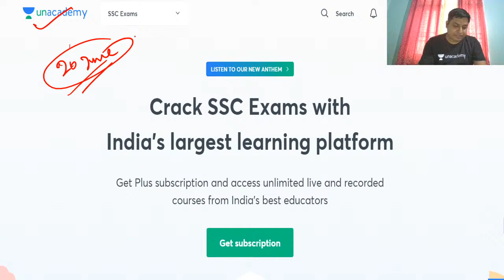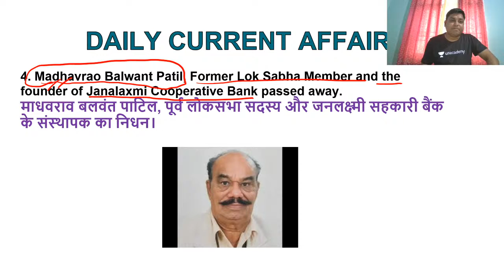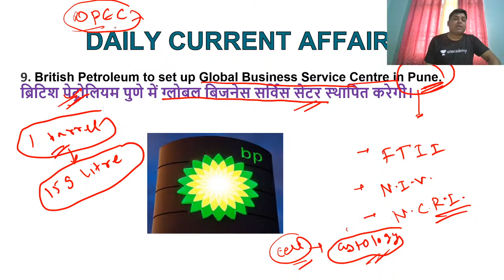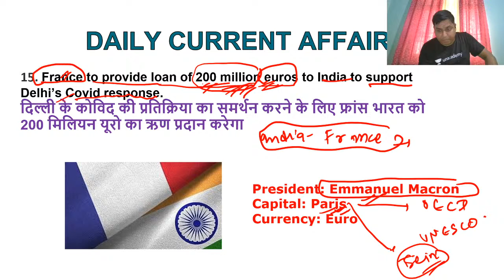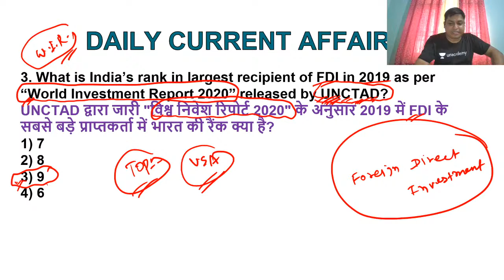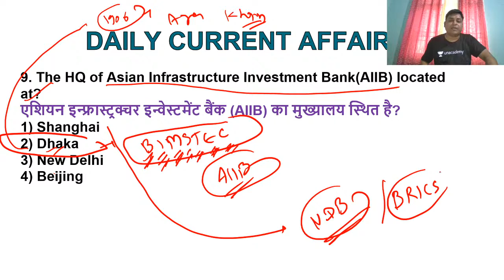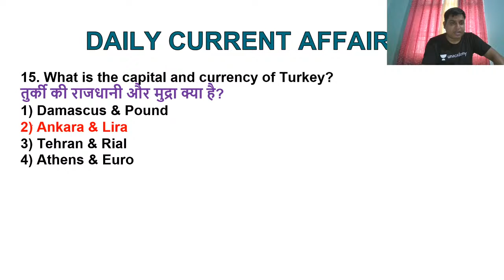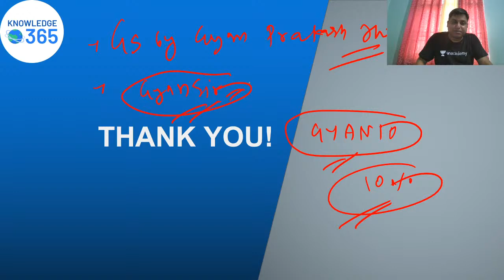फटाफट Current Affairs 🔥 (20th June) | Daily Updates | SSC, Railways and Defence Exams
In this video, Gyan Prakash Jha will be discussing daily Current affairs.

Unacademy Subscription Benefits:
1. Learn from your favorite teacher
2. Dedicated DOUBT sessions
3. One Subscription, Unlimited Access
4. Real-time interaction with Teachers
5. You can ask doubts in the live class
6. Limited students
7. Download the videos & watch offline